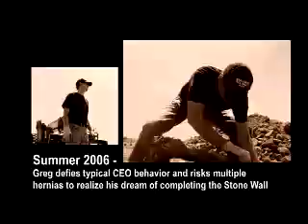The show "The Local Brew" visits Stone Brewing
"The Local Brew" visits the Stone Brewing World Bistro & Gardens.  Get a look inside...and outside...with Stone CEO Greg Koch.